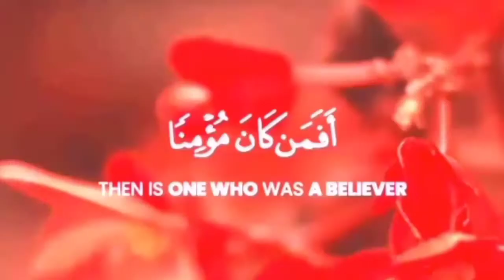Surat Sajdah verses 18-21 In World Most Beautiful Voice ❤️ Tilawat Quran PAK